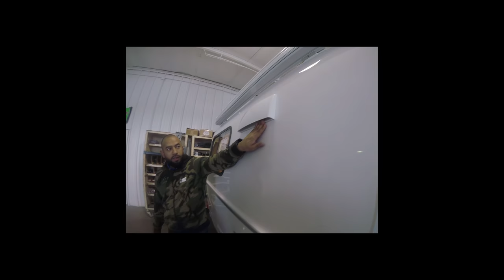2018 Casita Pickup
I took delivery of my 2018 Bunk Bed Deluxe directly from Casita Enterprises Factory on February 16th 2018. This is a long video but it contains a detailed orientation of our trailer delivery. Hope you enjoy it!
Here are some of the Specs. I've requested and some of the ad ons I've gotten afterwards:
Furnace
Awning
Outside Wash Station
25 Gallon Fresh Water Tank Upgrade
Range Cover 2-Burner
Sink Cover
Sealed Maintenance Free Deep Cycle Battery
Friction Anti Sway Control
Casita Trailer Cover
High Lift Suspension Package
SOLAR PORT ONLY
TV BRACKET (added a 24" Walmart Samsung Smart TV)

Orbital Machines Work:
Suspension System
Trailer Hitch
Generator Platform and Covers

Little House Customs:
Towel Holders 3
Lighted Water Pump Switch
Lighted Water Heater Switch
THREE WAY PORCH LIGHT WIRING KIT
BATHROOM SHELF GUARDS
Overhead Shelf Guards
SMALL CUBBY FOR VERTICAL WALLS
SOAP DISH Guard
FRIDGE SPILL CONTAINMENT TRAY
FOLDING KITCHEN SHELF
APPLIANCE INSECT SCREENS
SCREEN DOOR PUSH BAR

Online Extras:
360 Reflective Stripe
Trailer Plug Holder
Electric Tongue Jack
Ryobi 3300w Generator
Heat Reflective 35% Window Tint
Camco Water Filter
Camco mini bathroom trash can
300w inverter for 12v plug